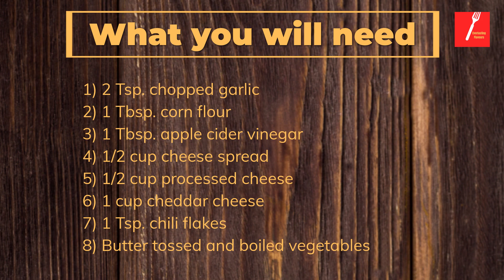Swiss Fondue | Easy recipe in under 4 minutes | Everlasting Flavours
↓↓↓↓↓↓ CLICK “SHOW MORE” FOR WRITTEN RECIPE ↓↓↓↓↓↓↓↓

Step 1
Heat a pan, add 1 cup water.

Step 2
Add 1 Tsp. Chopped garlic.

Step 3
Take 2 Tsp. Corn flour, make a slurry with water and add to the pan. Stir continuously for few minutes and let it thicken.

Step 4
Add 1 Tsp. Apple cider vinegar and stir for a min

Step 5
Add 1/2 cup cheese spread, 1/2 cup grated processed cheese and 1 cup grated cheddar cheese one after the other while stirring continuously.

Step 6
Remove from the flame and serve hot with butter tossed veggies and bread crumbs.